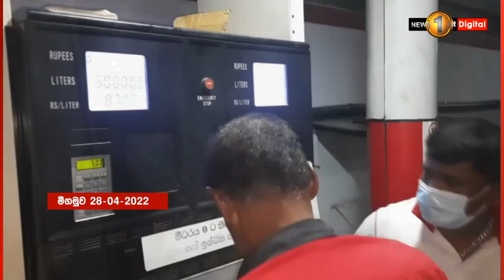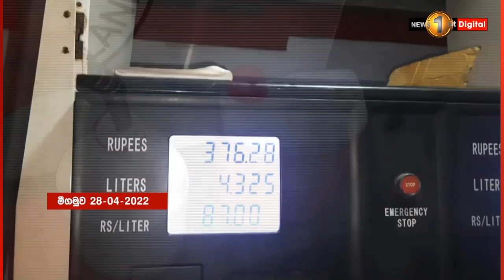මීගමුවේ දී හංගපු භූමිතෙල්